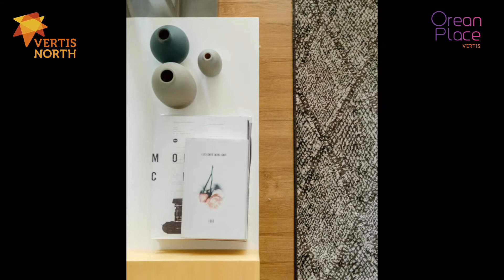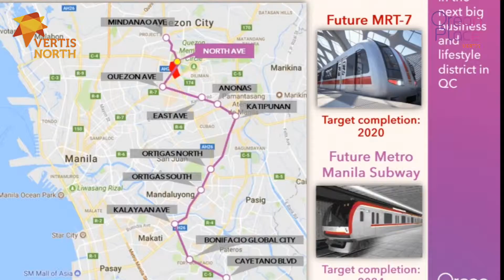Orean Place - Vertis North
👉 THE FUTURE LOOKS BRIGHT - Spanning an array of residential, offices, hotels, hospital and leisure zones, this emerging Ayala Land district lights up as the first Lifestyle and Business Center of Quezon City.

👉 EVERY DAY GLOWS WITH LIFE - Soak up the warmth of Innovation - Alveo Land reveals laid-back city living at the heart of Quezon City. Tucked away at the quiet corner of Vertis North, a two-tower, residential development shines amid an exciting selection for work and play.

👉 A SPOT IN THE LIGHT - A vision of ease - there really is no place like home. A Space to make your own, reflecting distinct personality - Welcome to OREAN PLACE.

👉 AN IMAGE OF URBAN CONVENIENCE - Accessibility finds new meaning when your front door is just an elevator ride from unique shopping and dining hotspots. With 1,738 sq.m dedicated to a ground-floor commercial area, OREAN PLACE is set to unveil a lively and fresh retail experience.

👉 A SPECTACLE OF CHOICE - Everyday opportunities to unwind and play begin at your address. Spotlighting a dynamic range of indoor and outdoor amenities - including an approximately 1,800 sq.m landscaped garden deck - home is your personal escape in the city.

👉 IN YOUR RANGE OF VISION - Opportunities awaits in Quezon City. As one of the country's highest earning and progressive for health, education, lifestyle, entertainment, and business.

🔴 RETAIL DESTINATIONS
- Trinoma
- Landmark
- SM North Edsa
- UP Ayala Land Tchenohub
- Gateway Mall
- Robinsons Magnolia
- UP Town Center
- Eastwood Mall
- Fairview Terraces

🔴 EDUCATIONAL, MEDICAL, & RELIGIOUS INSTITUTIONS
- Philippine Science High School
- St. Lukes Medical Center
- East Avenue Medical Center
- Claret School of Quezon City
- New Era University
- Miriam College
- Far Eastern University - FERN College
- Veterans Memorial Medical Center
- Philippine Children's Medical Center
- Lung Center of the Philippines
- Philippine Orthopedic Center
- Our Lady of Hope Parish Church
- Parish of the Holy Sacrifice (UP CHAPEL)
- Sta. Maria della Strada Parish Church
- Sta Rita de Cascia Parish
- Our Lady of Pentecost Church
- St. Claire Monastery

🔴 CULTURAL LANDMARKS & OPEN SPACES
- Veterans Memorial Glof Club
- Ninoy Aquino Parks and Wildlife Center
- Quezon Memorial Circle
- Celebrity Sports Plaza
- Capitol Hills Golf and Country Club
- La Mesa Watershed and Ecopark

OTHER PROJECTS (from North - South)
✅CONDOS
✅LOTS
✅OFFICE SPACES
✅TOWNHOUSE

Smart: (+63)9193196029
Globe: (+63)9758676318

Cyrus Vincent B. Rabot
Property Investment Consultant

HLURB ID Licensed # 015046